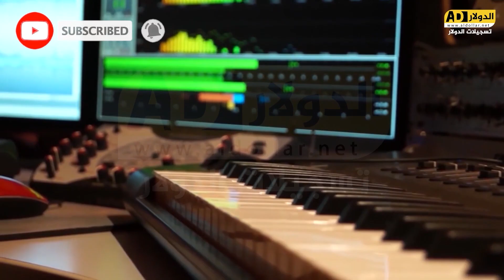اقوى المواويل للاصدقاء + اجمل المنوعات - للعريس منتصر نايف شلالفه - الفنان اشرف الخطيب